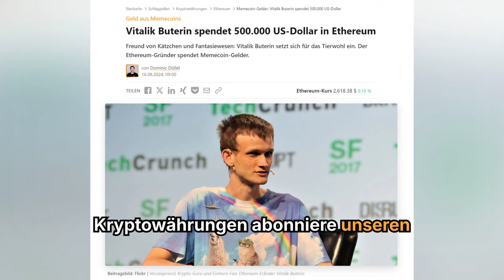Vitalik Buterin spendet 500.000 US-Dollar memecoin Einnahmen in ethereum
➡️ Freund von Kätzchen und Fantasiewesen: VitalikButerin setzt sich für das Tierwohl ein. Der Ethereum-Gründer spendet Memecoin-Gelder.